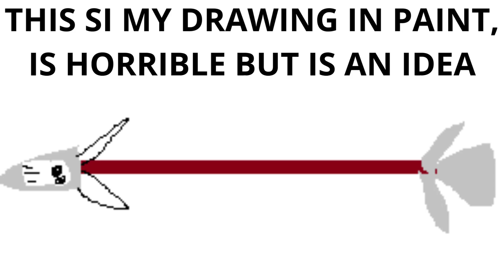New Upcoming ARROW SKINS!!!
Woooooow Pelican Party this is Aweosome